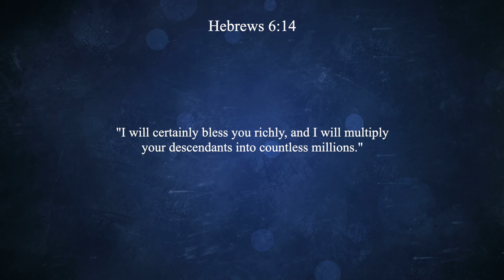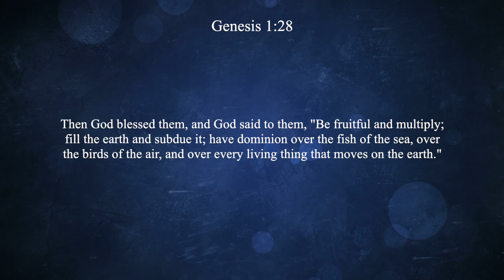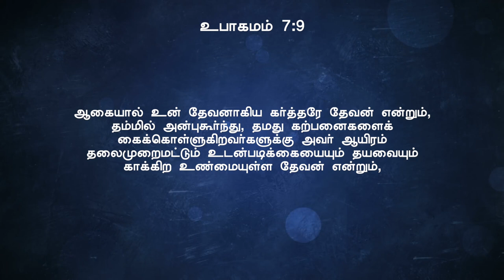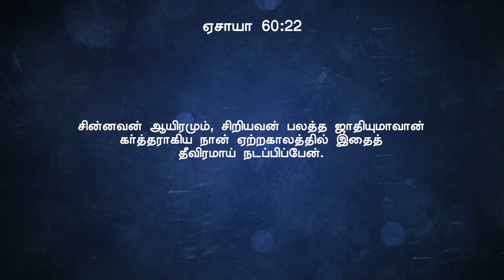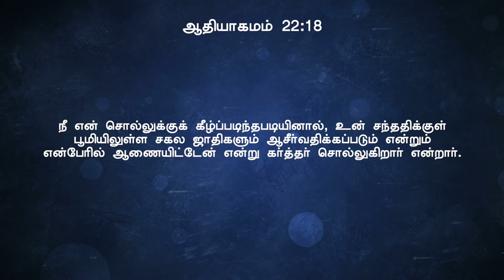பெருக்கத்தின் தேவன் | Pr. Ketzia Prakasam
Message By Pr. Ketzia Prakasam
4C-BKR Nagar, Sathy Road,
Coimbatore - 641012 India.